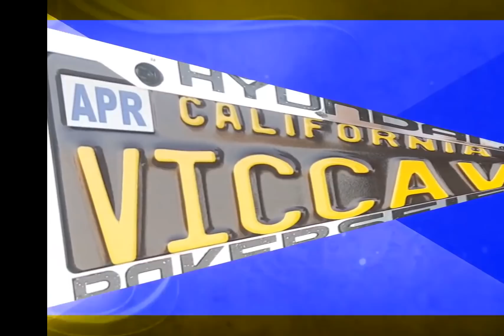HIBRIDACION EN BOLIVIA!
En el museo de patapatani en Bolivia esta lo que para mi muy personal punto de vista es la prueba contundente de hibridacion en el pasado, tu que opinas??